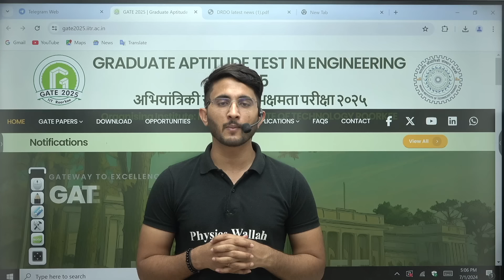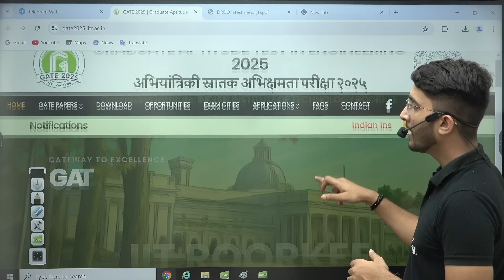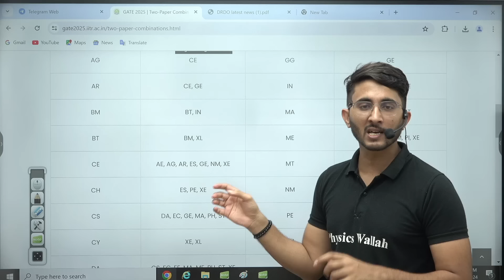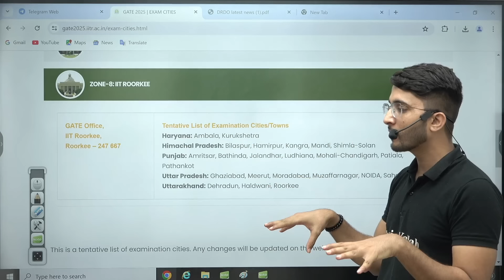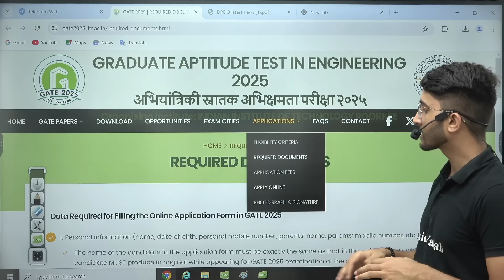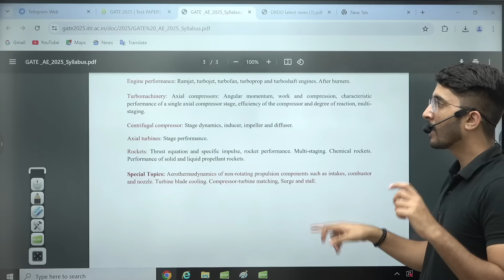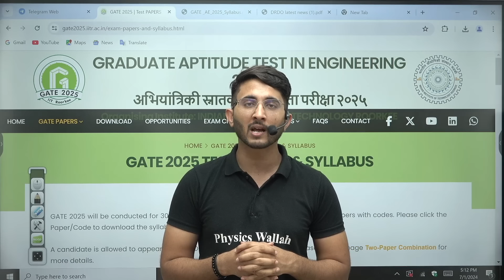GATE 2025 Official Website Launch | New Changes, Eligibility, Syllabus Complete Details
Exciting News for Engineering Aspirants! The official website for GATE 2025 has been launched, and it's packed with new updates and crucial information for all prospective candidates. In this video, we dive deep into the latest changes in the GATE 2025 exam, including revised eligibility criteria, updated syllabus, and important dates. Whether you're planning to take the exam or just exploring your options, this comprehensive guide will provide you with everything you need to know to get started.